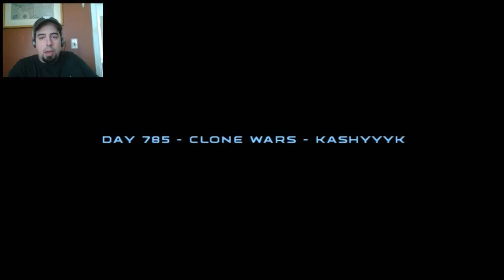Star Wars: Republic Commando / Part 15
Deltas head to Kashyyyk to rescue Tarful from trandoshian slavers...